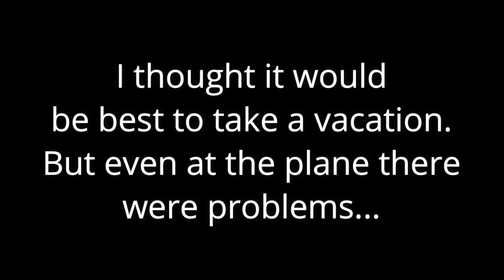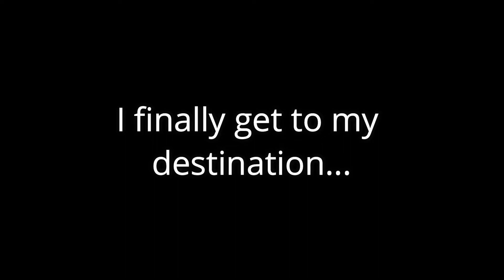🚫MY TERRIBLE GMOD ADVENTURE🚫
WARNING: If you don't want to lose your ears then don't watch this.
This is what happenes when I need to vent my frustration for a while.
The Halloween Video is being worked on and it takes a lot of time.
Just a bunch of silly Gmod skits I did. Sometimes people need to rest from all the crazy stuff that happens but it seems life won't let me. This video is totally relatable.
Maybe it's best to watch the video drunk.